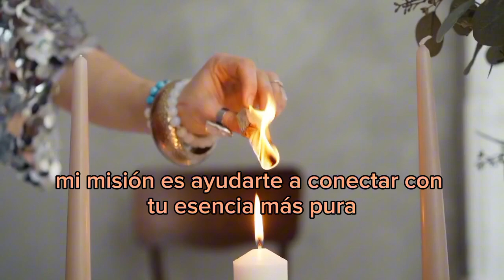Como una angeloterapeuta trabaja con los ángeles